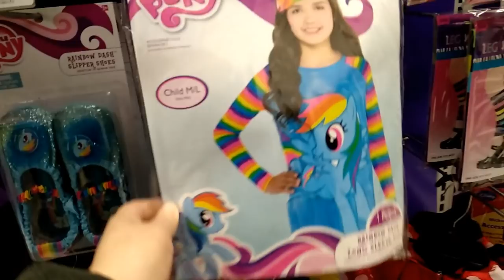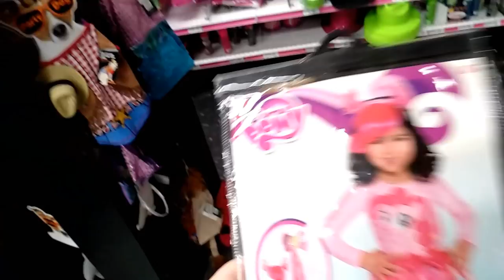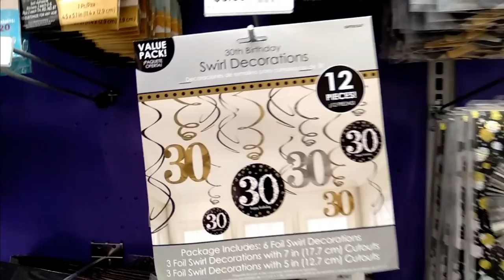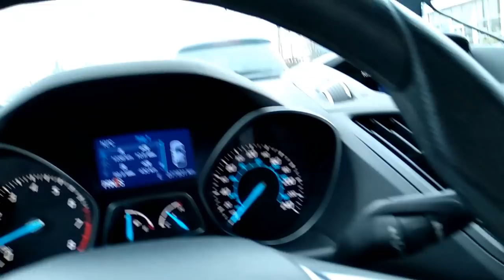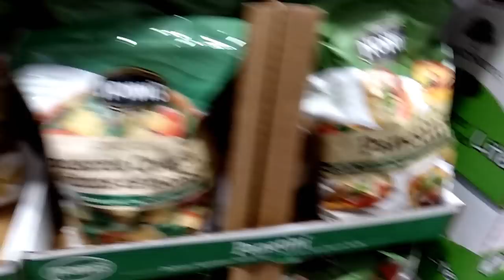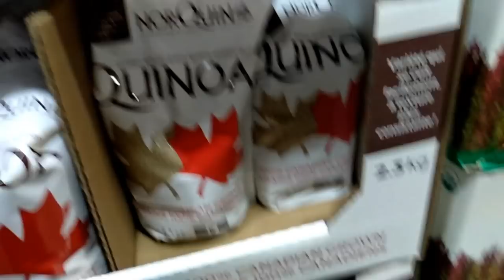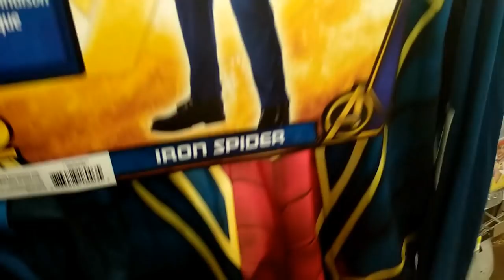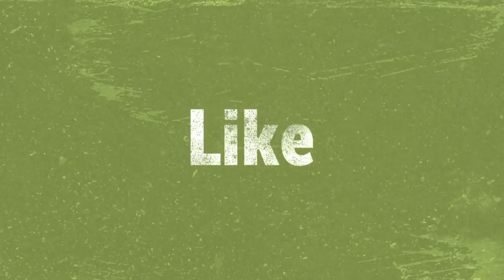Влог: костюмы - Костко и ещё раз костюмы!🎃Halloween 2018